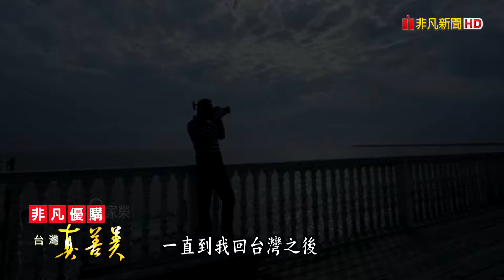兄弟尋“蜜”夢想有機園｜多多龍有機農場｜【台灣真善美】2022.05.29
【台灣真善美】1046-3
苗栗西湖的龍洞村，人口不到五百人，卻是台灣有機栽培面積最大的村落。幕後推手之一，就是曾經在農會擔任農事指導員的張治榮。他和弟弟在這裡創了一片有機園，從兩甲地一路開疆闢土，成為六公頃大的生態園區。弟弟張家榮原本在上海經營婚紗產業，中年才“半路出家”從農，到底他們是如何熬過轉職陣痛期，從零開始，養出一百多箱規模的健康蜂群？帶您去一探究竟！(記者：蔣淮薇/余建宏)

✦多多龍有機農場
受訪者：張家榮、張治榮
地址：苗栗縣西湖鄉龍洞村七鄰張屋1-1號